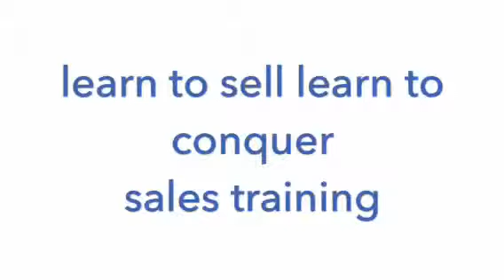Learn to sell, learn to conquer.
My sales training is for all sales individuals and startup companies.

Let's boost your sales!